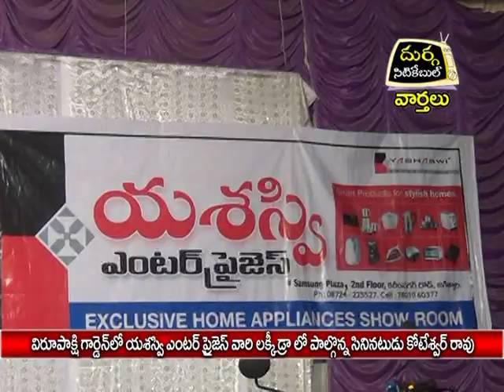యశస్వి ఎంటర్ ప్రైజెస్ వారి లక్కీ డ్రా |దుర్గ సిటికేబుల్|24.01.17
విరూపాక్షి గార్డెన్ లో యశస్వి ఎంటర్ ప్రైజెస్ వారి లక్కీ డ్రా లో పాల్గొన్న సినీ నటుడు కోటేశ్వర్ రావు|దుర్గ సిటికేబుల్|వార్తలు|జగిత్యాల|24.01.17